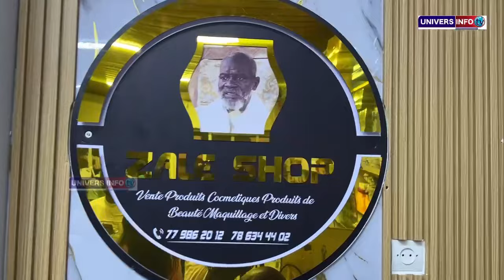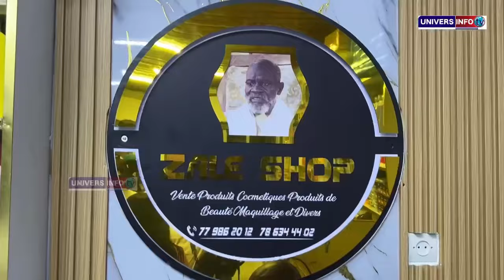Incroyable:😱confidences d’un ancien marchand ambulant devenu milliardaire grâce à S Saliou Zal Shop